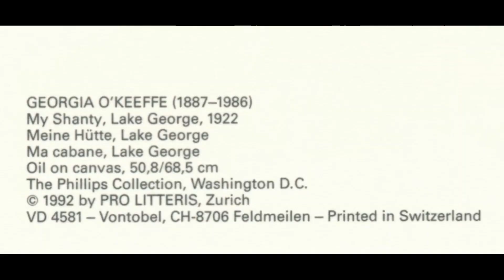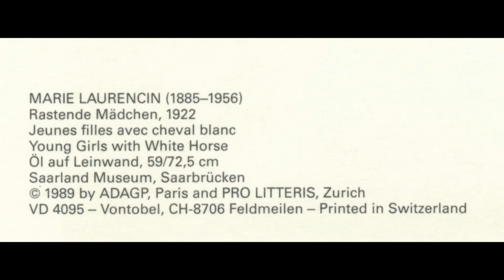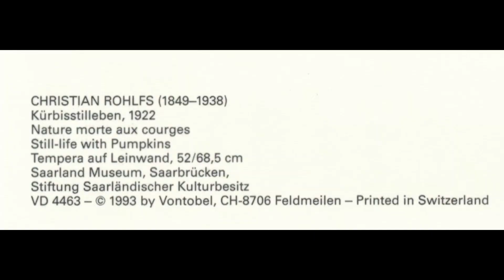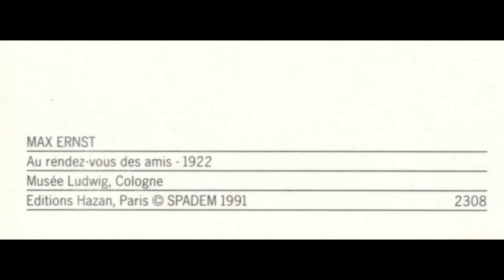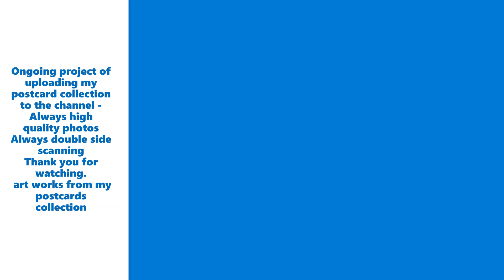Famous Paintings and Artworks of The Year 1922 Part ONE | Art History on Postcards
CHAPTERS BY ARTISTS NAME
0:00 TITLE AND SHORT PREVIEW
1:02 FULL VERSION VIEW
1:12 GEORGIA O'KEEFFE (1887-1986), MY SHANTY LAKE GEORGE
1:32 HANS ARP (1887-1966), THE EGGS BOARD
1:52 OSKAR KOKOSCHKA (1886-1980), DRESDEN NEUSTADT
2:12 KARL SCHMIDT ROTTLUFF (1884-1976), FISHING BOATS ON THE BALTIC SEA
2:32 MARIE LAURENCIN (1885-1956), YOUNG GIRLS WITH WHITE HORSE
2:52 CHRISTIAN ROHLFS (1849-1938), STILL LIFE WITH PUMPKINS
3:12 ANNA OSTROUMOVA LEBEDEVA (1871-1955), A SPRING LANDSCAPE THE CAUCASUS
3:32 HAKOP KOJOYAN (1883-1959), EATING HOUSE IN TEBRIZ
3:52 ERNST LUDWIG KIRCHNER (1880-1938), HOUSE IN THE MEADOW
4:12 FERNAND LEGER, WOMAN AND CHILD
4:32 MAX ERNST, AU RENDEZ VOUS DES AMIS
4:52 LOVIS CORINTH (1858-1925), WALCHENSEE MIT HERZOGSTAND IM SCHNEE
5:12 HERBERT BOECKL (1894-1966), STIFT EBERNDORF